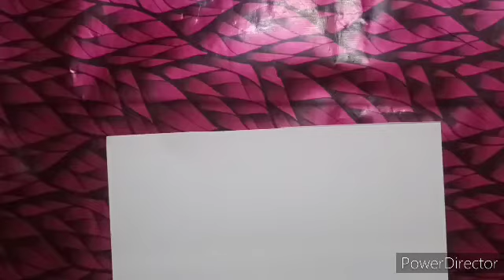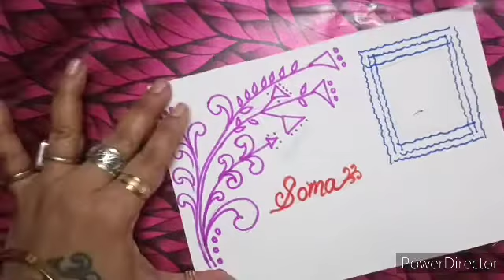Name Plate Design 3